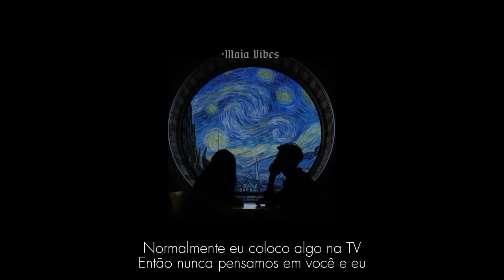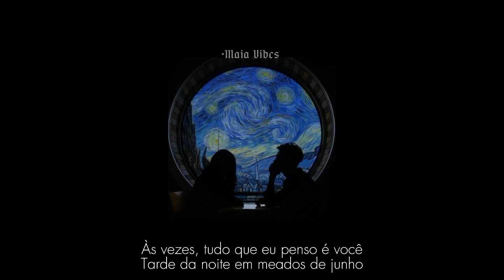Heat Waves - Glass Animals (Tradução/PT)